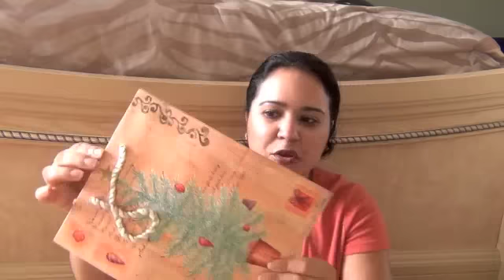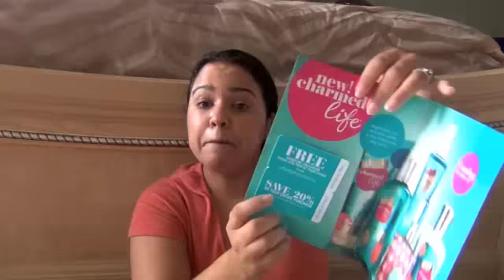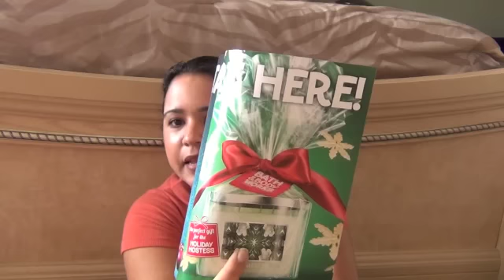Qué Regalar en Navidad - Parte 2 {Christmas gift ideas}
Parte 2 sobre Qué regalar en Navidad. Tips & Ideas de regalos.
Para las chicas existen más opciones para regalar. Ya para los hombres la cosa se pone un poco más dificil. No incluí nada sobre los hombres pues el tiempo no me alcanzó.
Pero algunas ideas podrian ser: una cartera, reloj de vestir, perfume, herramientas, camisa de vestir, razuradora eléctrica, una sesión de masajes, radio para el carro, etc.

xo, karina

foto: fotolia